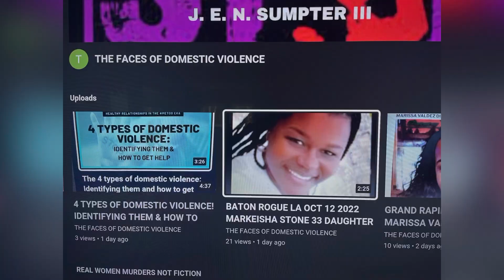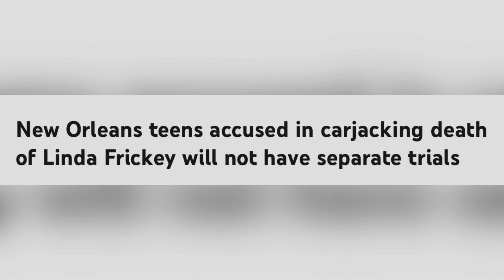NEW ORLEANS, LA PUB JAN 30, 2023, LINDA FRICKEY 73 MURDERED 4/21/2022 DRAGGED TO DEATH BY 4 TEENS!